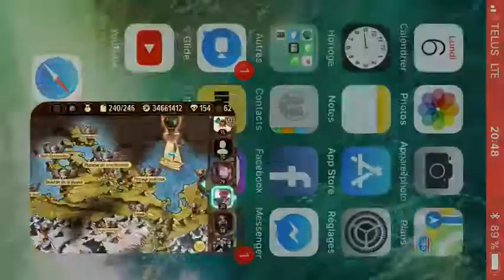Trials Frontier «Fatality Land» 4th with Stallion (davizbeland)